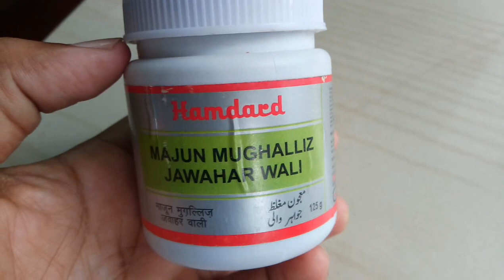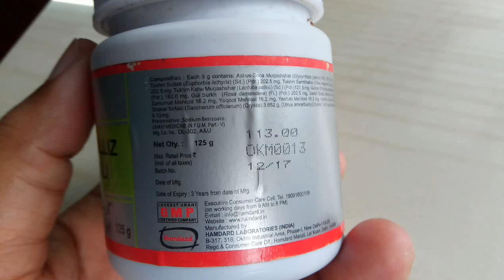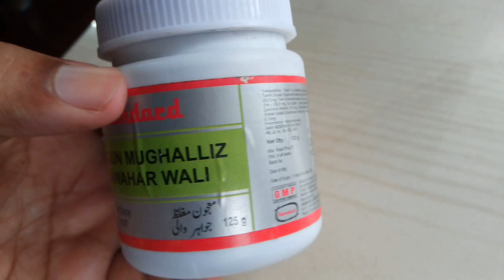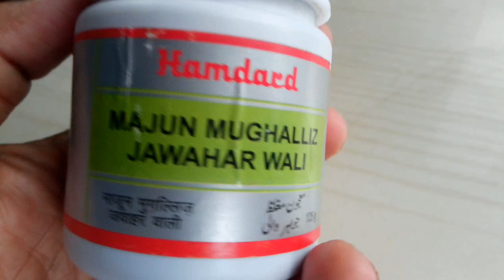Majun mughalliz jawahar wali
Increase your sperm viscosity.